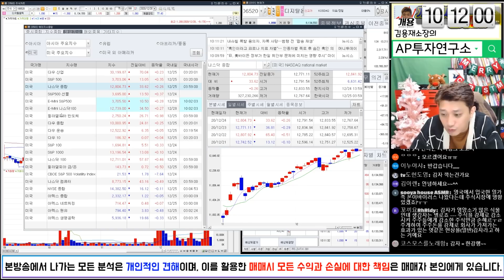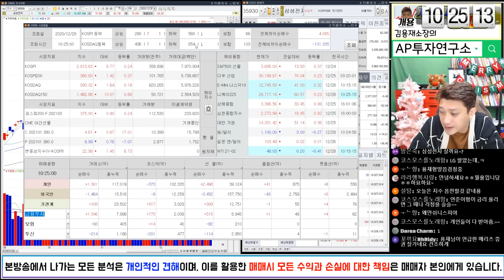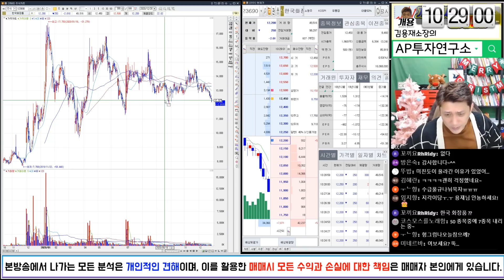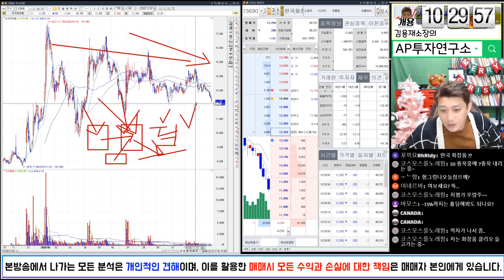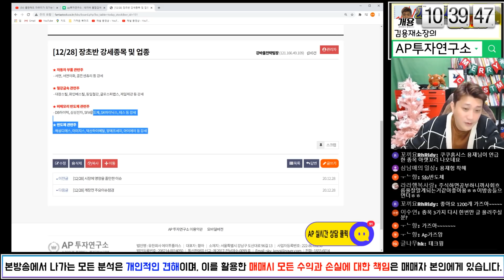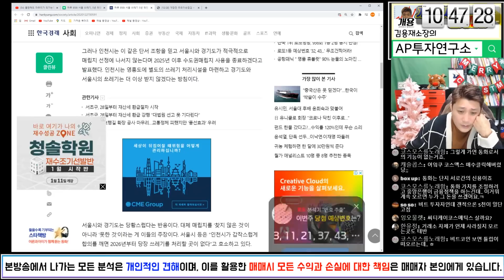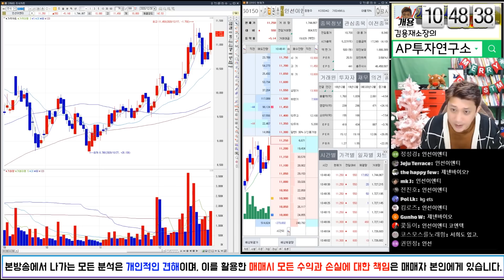[개천에서 용재난다] 연말 선물로 공부 종목 짚어드리겠습니다.